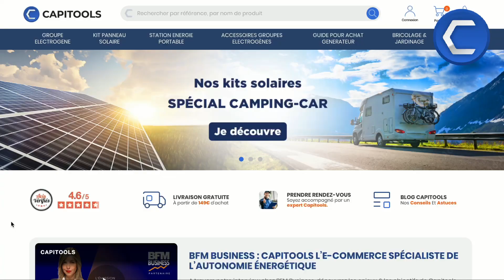LES BASES d'un KIT SOLAIRE AUTONOME en 3min - Capitools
Vous vous demandez comment fonctionne un kit solaire autonome ? Quels sont les éléments qui le constitue et quel est le rôle de chacun de ces éléments.
Panneau solaire, régulateur de charge, convertisseur , batterie et câblage voici les éléments clés pour produire de l'électricité en toute autonomie !

 Que ce soit pour un camping car autonome, un site isolé ou autre nous sommes entrain de créer une série de vidéo pour vous accompagner sur votre route de l'autonomie.
Quelles sont les étapes clés pour choisir un kit solaire ?
Comment faire un bilan de puissance pour choisir le bon kit ?
Quels sont les facteurs environnementaux à prendre en compte ?

On vous explique tout cela en vidéo !